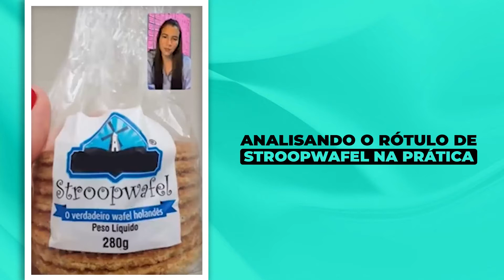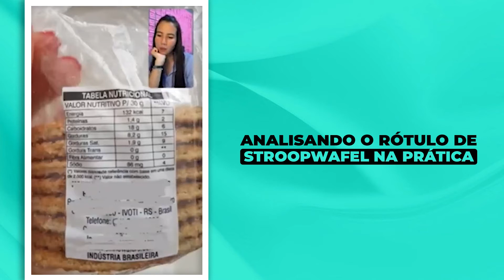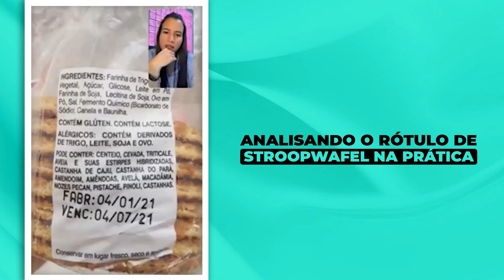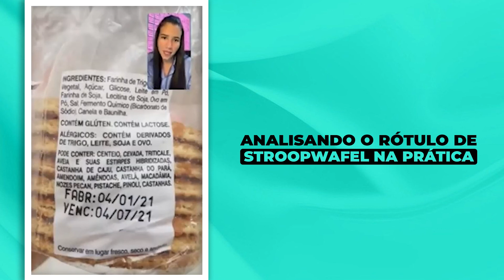RotuLive #144 Analisando o Rótulo de Stroopwafel na prática